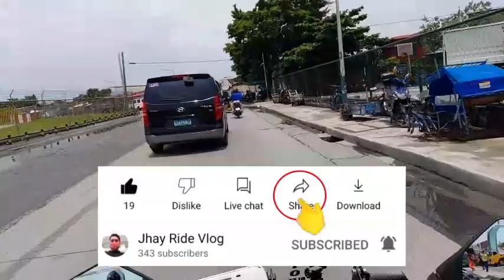SOLO RIDE //JhayRideVlog